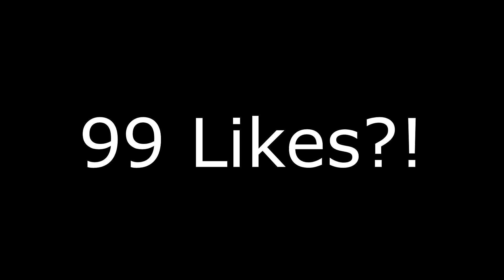ICON IM PACK OMG😍🔥im OTW PACK OPENING🔥 FIFA 23 Ultimate Team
MEINE ERSTE ICON GEZOGEN😍🔥im OTW PACK OPENING🔥 FIFA 23 Ultimate Team

Info
Alle Videos sind in FIFA 22 Deutsch zudem versuche ich euch FIFA 22 Tipps und FIFA 22 Tricks zu präsentieren manchmal auch FIFA 22 Trading Tipps